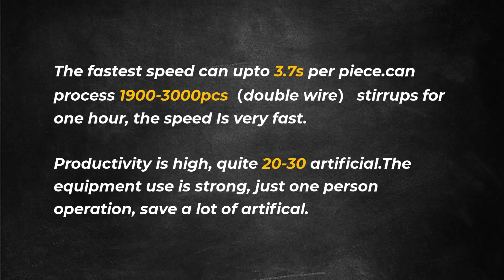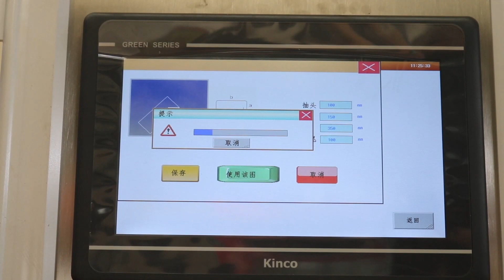Automatic stirrup bending machine Develop NO.3: Save you more costs